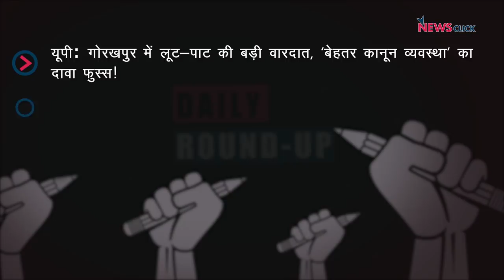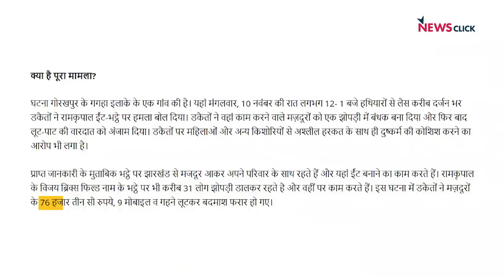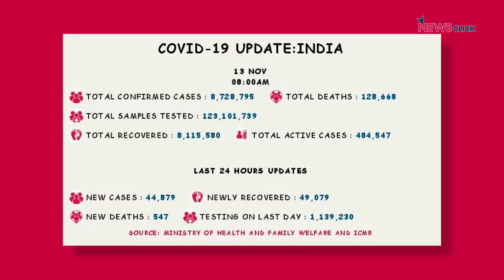यूपीः गोरखपुर में लूट-पाट की बड़ी वारदात, कोरोना अपडेट और अन्य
आज पहली ख़बर हैं यूपी के गोरखपुर से जहां ईंट भट्ठे पर मजदूरों को बंधक बनाकर लूट-पाट का मामला सामने आया है, कुछ मीडिया रिपोर्ट्स में बताया जा रहा है कि घटना के दौरान बदमाशों ने मजदूर परिवारों की महिलाओं से छेड़छाड़ और दुष्कर्म की कोशिश भी की | अगली ख़बर है बिहार के चुनावी गलियारों से जहां तेजस्वी से 20 सीटों पर फिरसे मतगणना की मांग की है | आखिर में राजनीतिक विश्लेषक अतुल ठाकुर से जानेंगे कैसा रहेगा नीतीश कुमार यह टर्म |